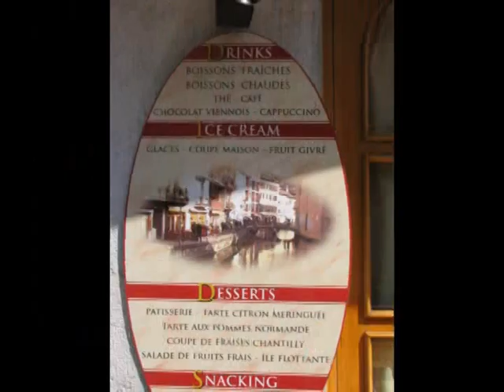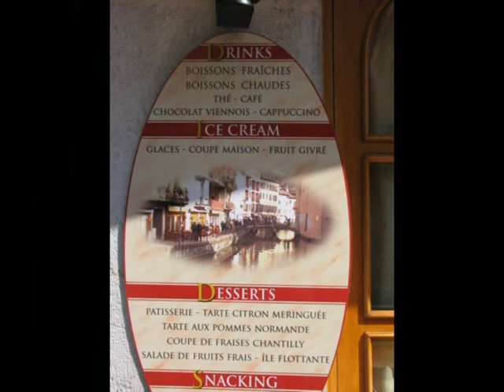christian et cloé n° 2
mon frere et ma niece de quebec visite la france il sont a annecy